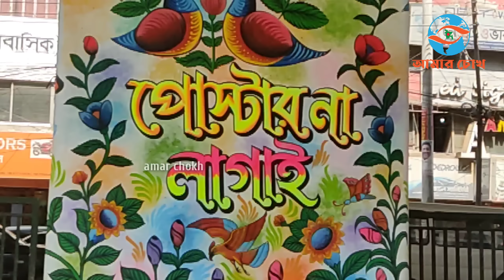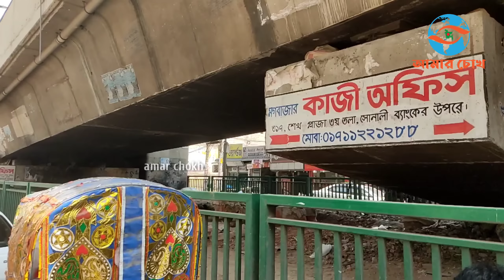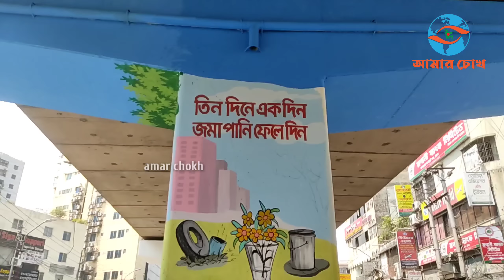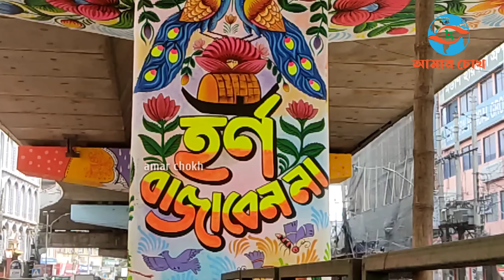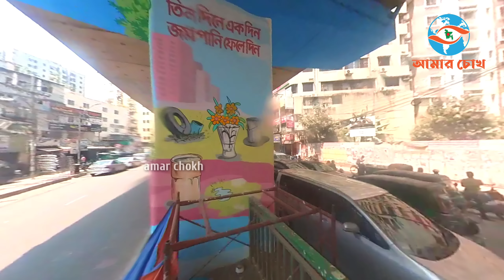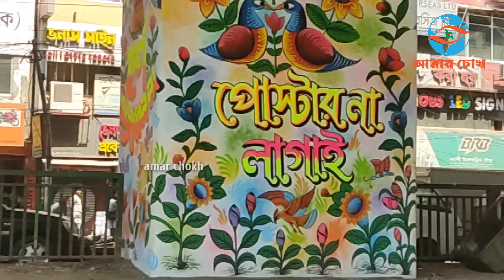বদলে যাচ্ছে ঢাকার ফ্লাইওভার | গ্রাফিতিতে রঙিন ঢাকা | সাজবে মেট্টোরেলও | Beautiful Moghbazar Flyover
রঙিন হচ্ছে ঢাকার সব ফ্লাইওভার | সাজবে মেট্টোরেলের পিলার | Beautiful Mogbazar Flyover
পোস্টার-ব্যানারের দূষণ থেকে মুক্তি পেতে যাচ্ছে রাজধানী ঢাকার চেহারা। মগবাজার ফ্লাইওভারের পিলারে দৃষ্টিনন্দন গ্রাফিতি আর্টওয়ার্কের মাধ্যমে সৌন্দর্য বর্ধনের কাজ শুরু করেছে ঢাকা উত্তর সিটি করপোরেশন (ডিএনসিসি) । ১০ এপ্রিল প্রাথমিকভাবে শুরু করা এ কাজে সুফল মিললে পর্যায়ক্রমে ঢাকা উত্তরের আওতাধীন মেট্রোরেল ও ফ্লাইওভারের প্রতিটি পিলারকে রাঙিয়ে তোলার কথা জানিয়েছেন ডিএনসিসি। ভিডিও ভাল লাগলে অবশ্যই শেয়ার করবেন । আপনাদের সাপোর্ট পেলে আমি অবশ্যই ভাল কিছু করার চেষ্টা করে যাব ইনশাল্লাহ । - @AmarChokh

আসুন দেশটাকে ভালোবাসে পরিবেশটাকে সুন্দর বানাই

▬▬▬ஜ۩Amar Chokh۩ஜ▬▬▬▬▬

© আমাদের প্রকাশিত/প্রচারিত কোনো সংবাদ, তথ্য, ছবি, আলোকচিত্র, রেখাচিত্র, ভিডিওচিত্র কনটেন্ট কপিরাইট আইনে পূর্বানুমতি ছাড়া ব্যবহার করা যাবে না